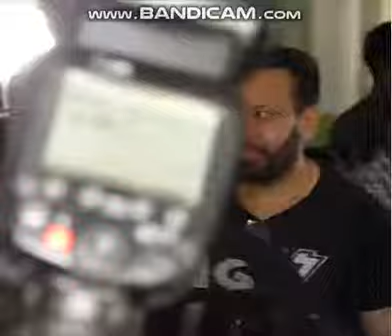طفل من ذوى الإحتياجات الخاصة يعطى سلمان خان النقود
طفل من ذوى الإحتياجات الخاصة يعطى سلمان خان النقود تعبيراً منه عن حبه له أثناء افتتاحه مركز  لذوى الإحتياجات الخاصة فى جيابور